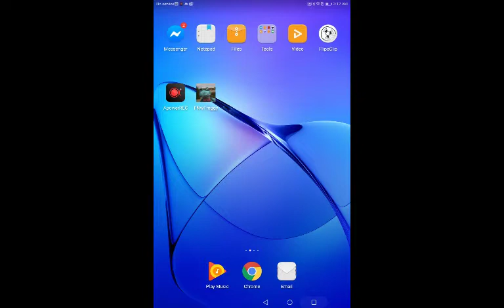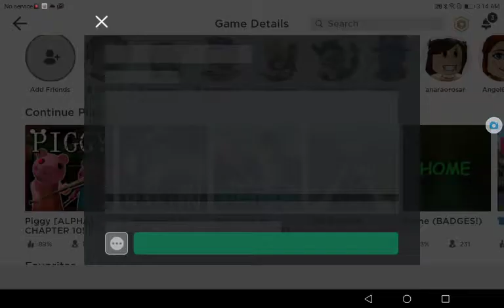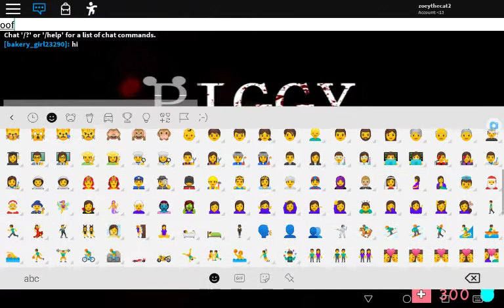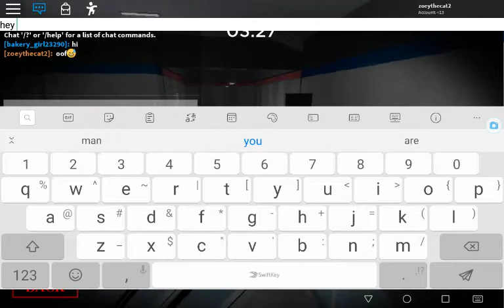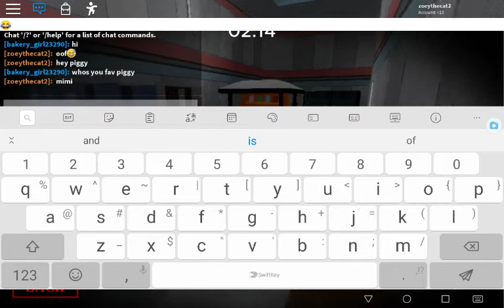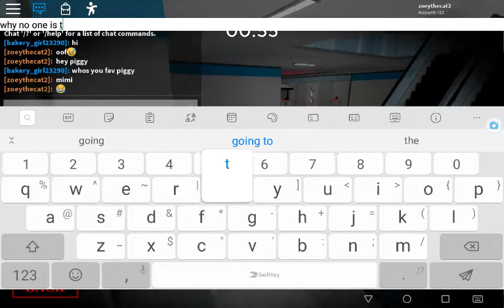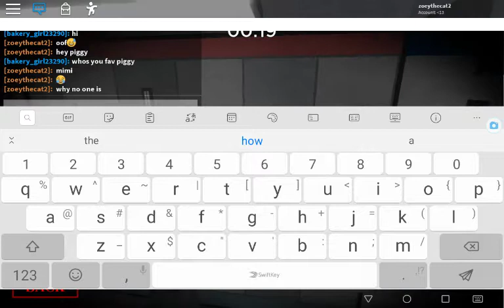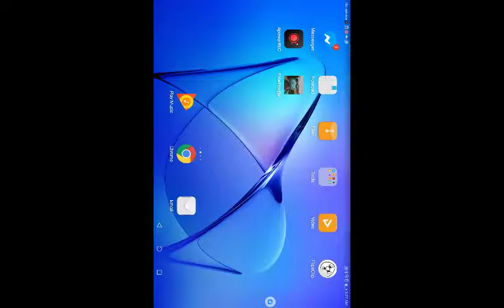April 26, 2020